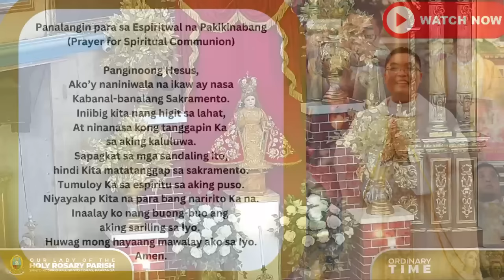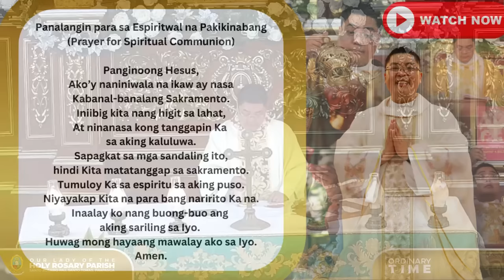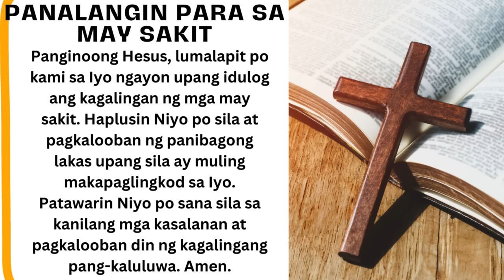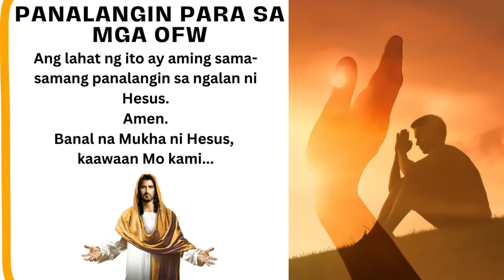SUNDAY FILIPINO LIVE MASS TODAY II FEAST STO. NINO II JANUARY 21, 2024 II FR. JOWEL JOMARSUS GATUS